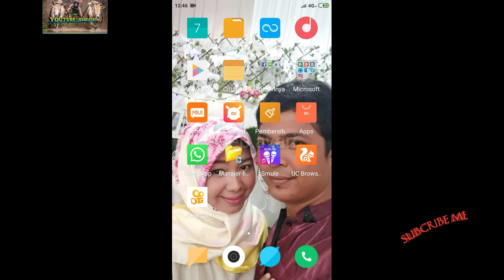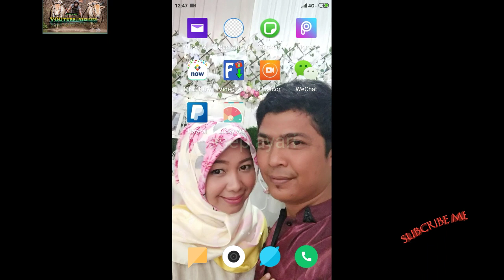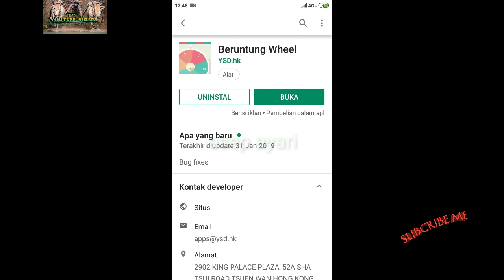APLIKASI TERBARU LUCKY WHEEL UNTUK YANG SUKA BUAT UNDIAN DAN ARISAN JAMAN NOW